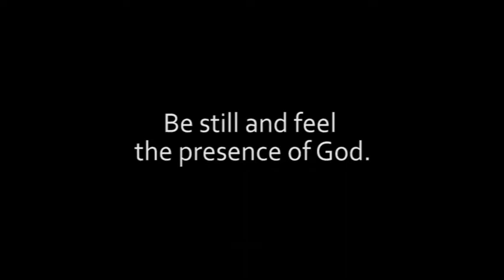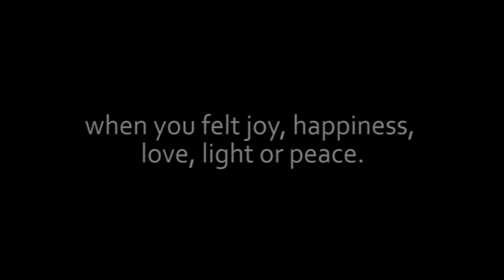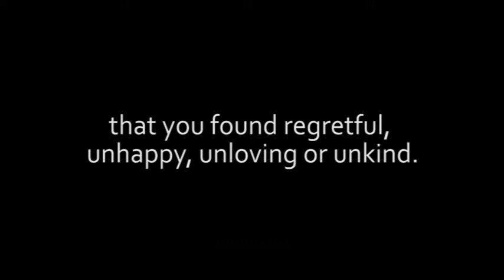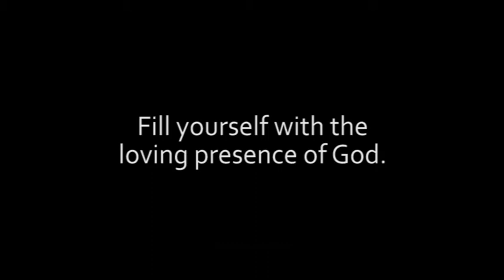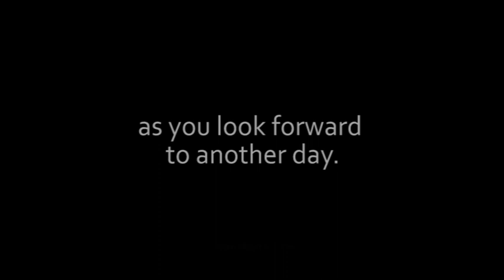5-minute version of The Examen with a female prayer guide